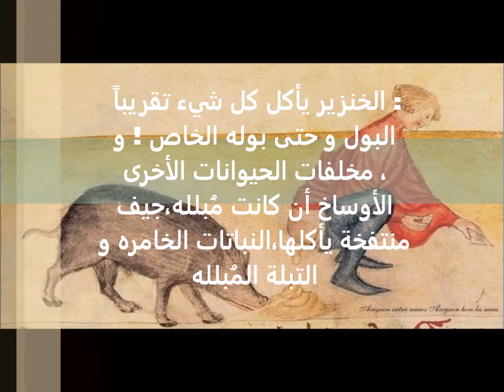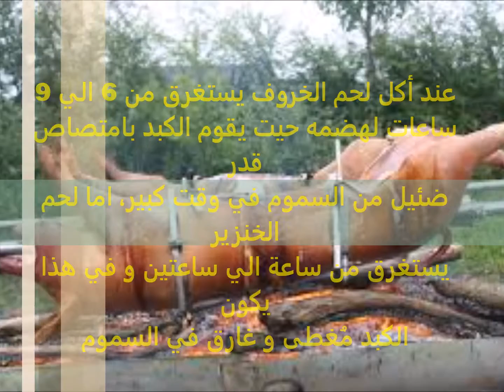لماذا لا يأكل المسلمون لحم الخنزير!؟